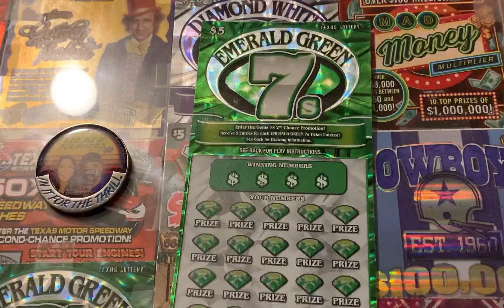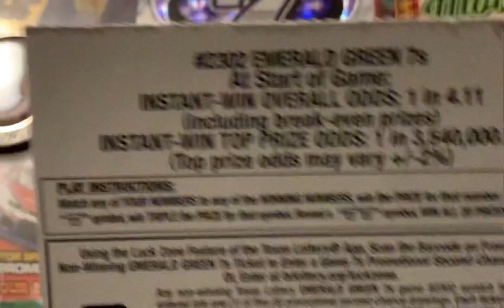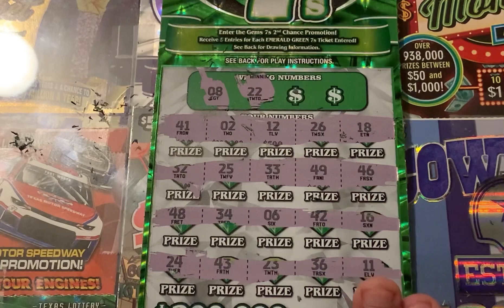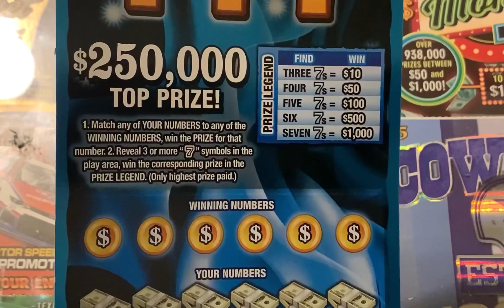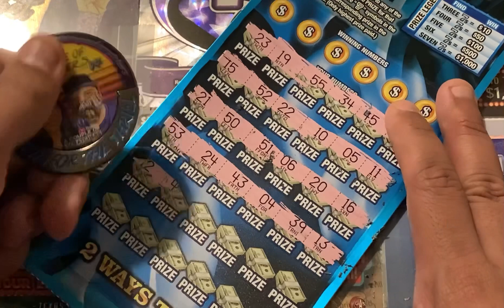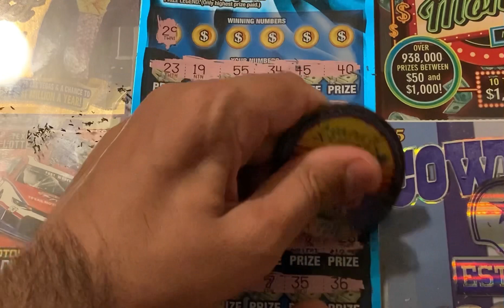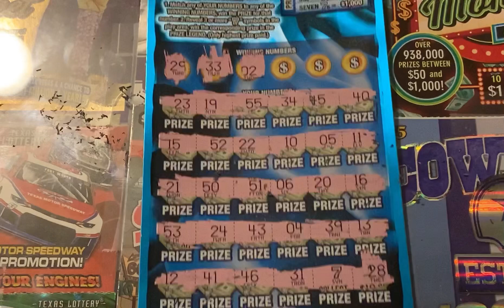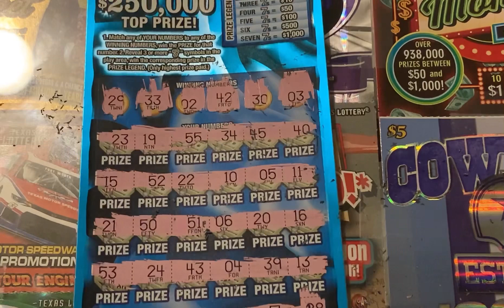Got a $10 dollar 777 ticket💵 & two $5 emerald green 7’s tickets🤑 from the Texas lottery 👍🤑💵